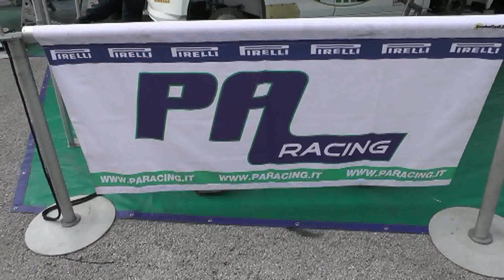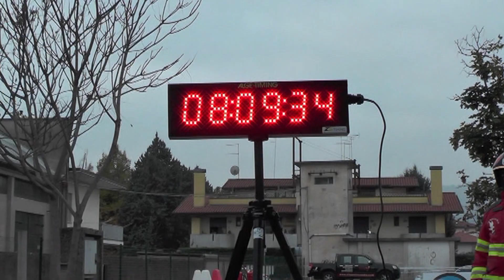RALLY CITTA' DI SCHIO 2020 - BONDIONI - D'AMBROSIO / POLO R5 / THE BEST.